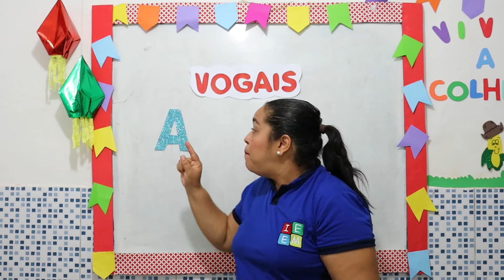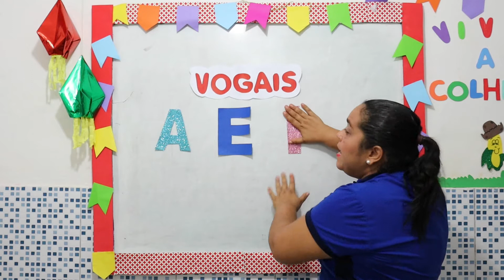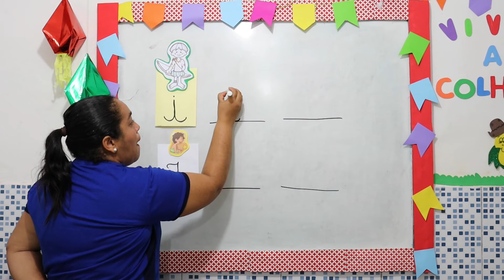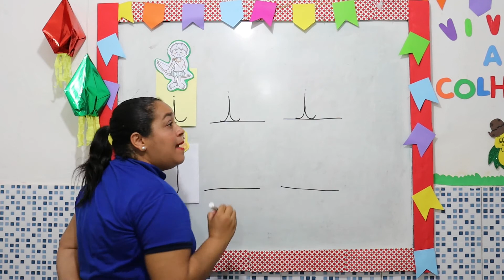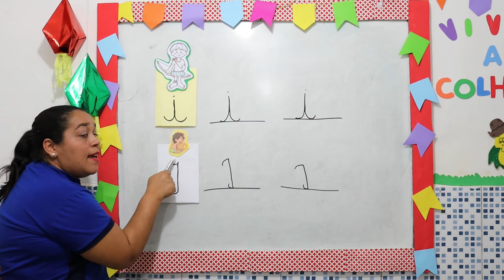PRÉ ESCOLAR 3 ANOS LINGUAGEM VOGAL I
PRÉ ESCOLAR 3 ANOS LINGUAGEM VOGAL I // Aula para crianças de 3 anos sobre a vogal I // Atividade págs. 54 - 56 //